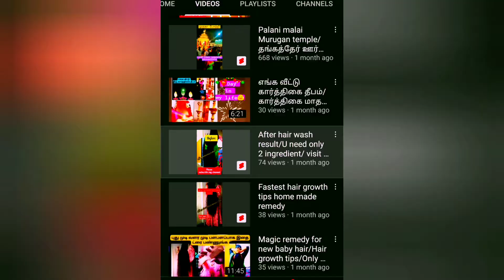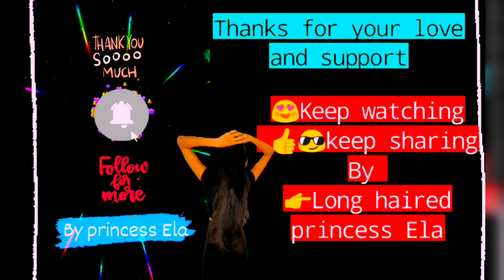புளி இல்லாத தூதுவளை இலை ரசம்/best medicine for cold and dry cough/Good food for Fever